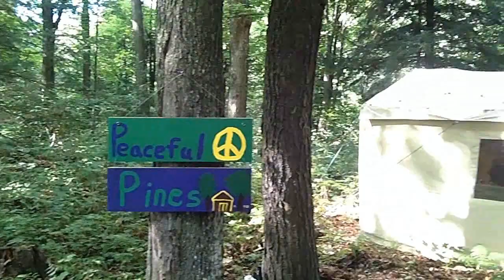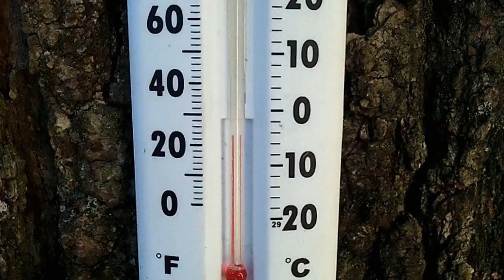Sights and sounds of northwoods of wisconsin July - Nov (compellation of clips)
Here is a compellation of clips from our 1st weekend on our properly in July of 2023 until we packed our things up for the winter in later Nov

This is 40 acres of raw land in the Northwoods of Wisconsin

Our Amazon Influencer ad CommissionsEarned page with products we use and trust from gardening to camping, household goods and even cat stuff. Over 500 items list